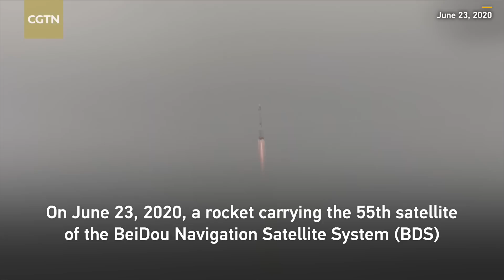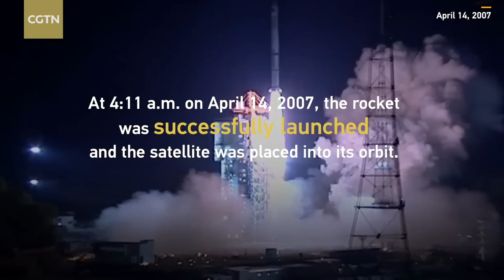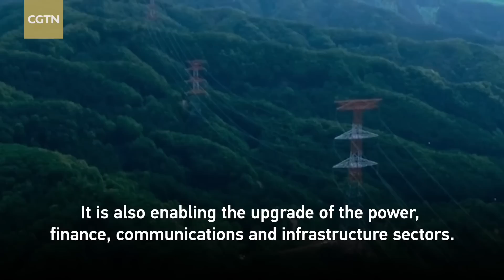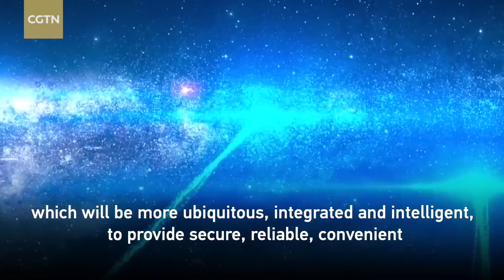Xi Jinping's care for China's scientific and innovative development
For  more:
With over 300 billion positioning calls a day, the BeiDou Navigation Satellite System (BDS) is China's largest space-based system. On June 23, 2020, the BDS successfully sent its 55th satellite into space, marking the completion of the third-generation global navigation system (BDS-3). As a result, China has become the third nation to independently develop and own a global navigation satellite system.

Since the 18th National Congress of the Communist Party of China in 2012, President Xi Jinping, also general secretary of the Communist Party of China (CPC) Central Committee, has advocated for scientific innovation and the mastering of core technologies, propelling China's scientific and technological innovation onto a rapid development path.

According to the latest statistics of the World Intellectual Property Organization, China's ranking in the Global Innovation Index rose to 11th in 2022 from 34th in 2012.